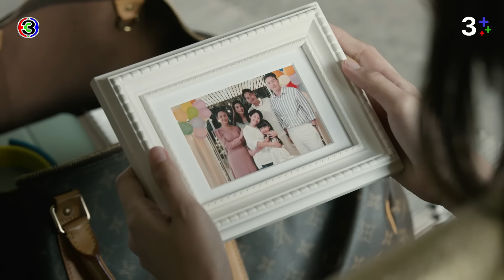น่าน ฟ้า ชลาลัย My Secret Zone EP.1 ตอนที่ 3/6 | 25-07-67 | Ch3Thailand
บทประพันธ์ : ซ่อนกลิ่น
บทโทรทัศน์ : ปุณณ์พัฒน์
กํากับการแสดง : กรพจน์ สืบชมภู
ผู้ผู้ผลิต : ณัฐพงศ์ เหมือนประสิทธิเวช
ผลิตโดย : บริษัท เมคเกอร์ กรุ๊ป จำกัด